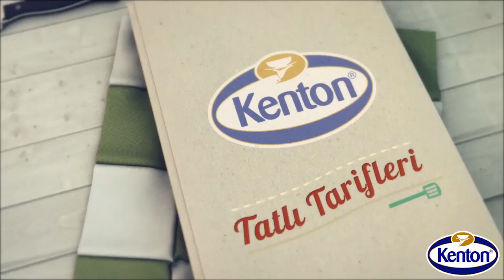Çikolata Soslu Armut I Kenton'la Yaparım Gururla Sunarım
Yemeklerden sonra ailece meyve keyfi yapmayı seviyorsanız, meyveyi bir de böyle deneyebilirsiniz. Hazırlaması da yemesi kadar zevkli!

Siz de kendi sunumunuzu yaratın, GururlaSunarım etiketiyle paylaşın.

Gururla sunacağınız birbirinden muhteşem tarifler ve pratik öneriler için bizi daha yakından takip edin: